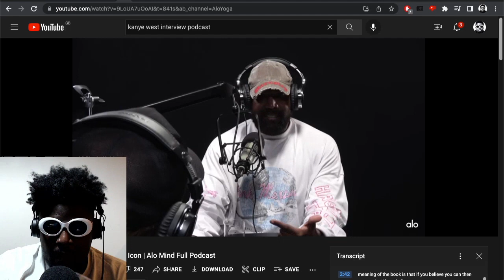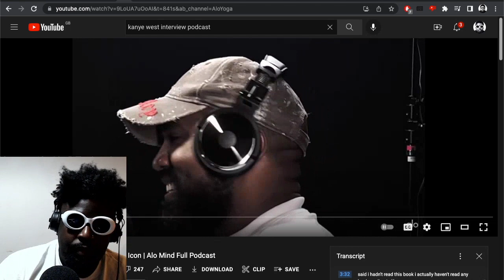Kanye West Does NOT Read Books